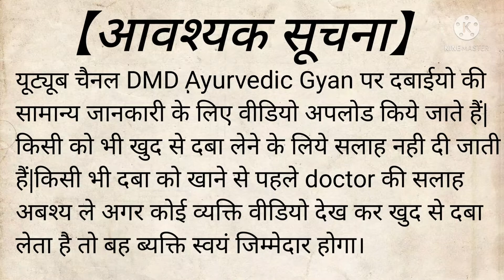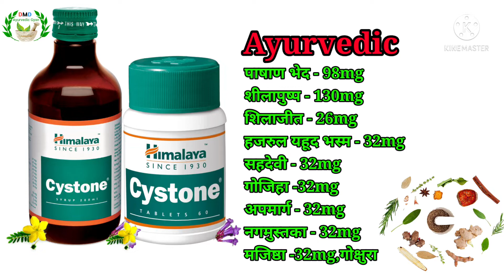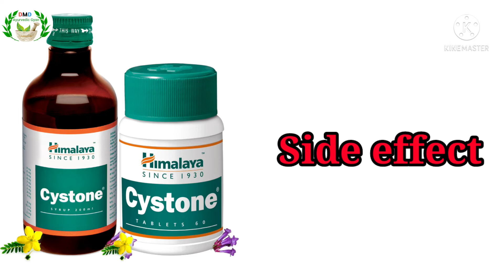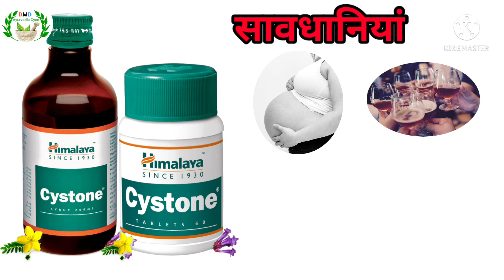Himalaya Cystone tablet || Himalaya Cystone tablet uses in Hindi || Himalaya Cystone syrup uses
Himalaya Cystone Tablet Uses In Hindi / Himalaya Cystone Tablet Ke Faayde

Cystone tablet | Cystone tablet uses in hindi | Cystone tablet side effects

Himalaya Cystone Tablet Uses side effect in Hindi | Himalaya Cystone Tablet full details in Hindi

Himalaya cystone syrup & Tablet : usage, benefits & side effects | पथरी | Kidney stone detail review